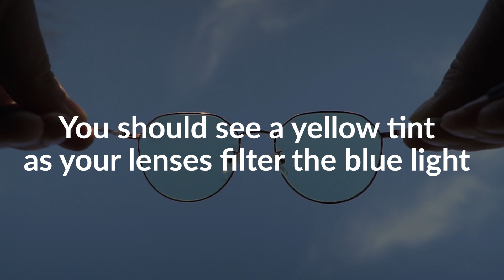How to Tell if Your glasses Are Blue Light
In this video, we show you two simple tests that you can do at home to test if your glasses are blue light or not. Using the RGB colour chart or simply holding your lenses up to the sky can help determine if your glasses will block out harmful blue light rays.

Want to learn more about blue light-blocking glasses? Check out our optical centre for useful articles and get advice from our online opticians

We’re the leading e-commerce eyewear destination to shop designer brands, for less. From prescription eyeglasses to stylish sunglasses, discover more than 200 designer brands and get your hands on some amazing discounts at Vision Direct.